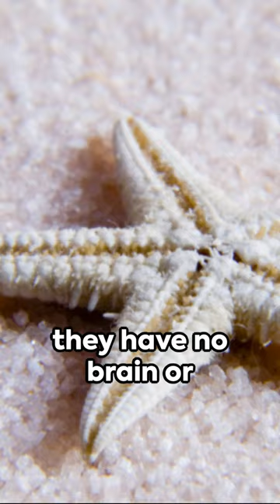Starfish: The Five-Armed Marvels 🌊✨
Discover the enchanting world of starfish with these mind-blowing facts! 🌟🌊 From their unique shapes to incredible regenerative abilities, unravel the mysteries of these fascinating sea creatures. Ready for a deep-sea adventure? Hit play now and let the wonders of starfish captivate you!